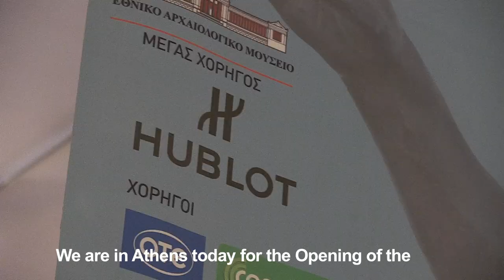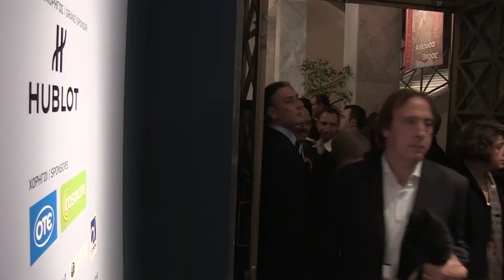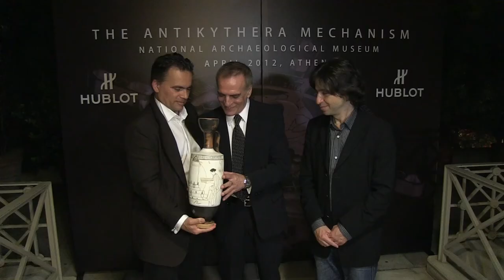Antikythera Exhibition Opening at the National Archaeological Museum in Athens